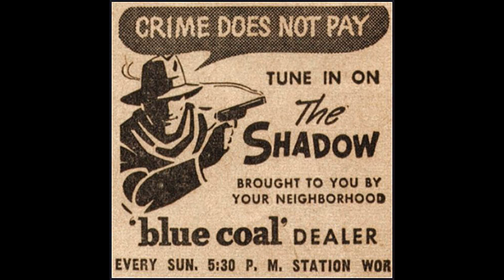The Shadow Radio Show: Episode 112 The Oracle Of Death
THE SHADOW - The Oracle Of Death
First Aired:  October 20th, 1940
Staring:
    William "Bill" Johnstone as The Shadow / Lamont Cranston
    Marjorie Anderson as Margot Lane